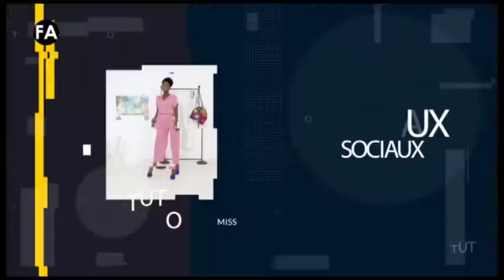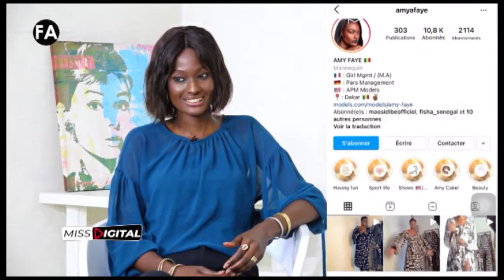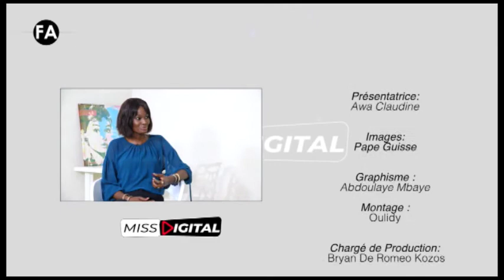MISS DIGITAL 23 6mn 1